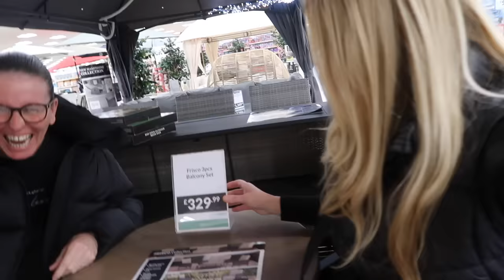A Couple Of Days Of Shopping & Fitting The New Washing Line